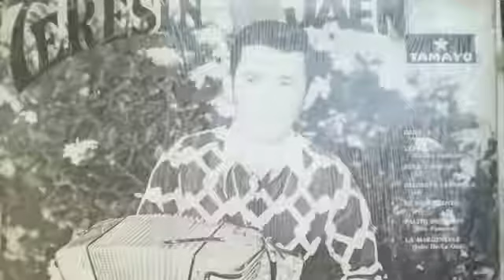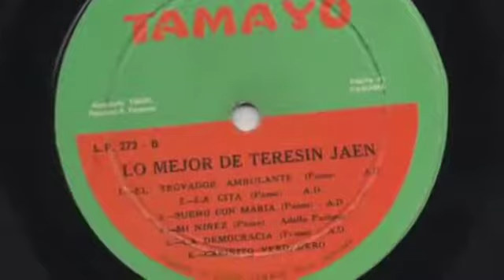TERESIN JAEN Y LO MEJOR DE TERESIN EL TQUILLERO